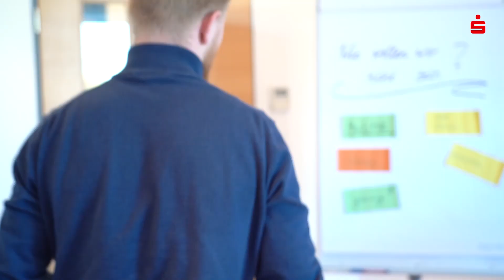Ausbildung in der Sparkasse Vorpommern - los geht´s!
Dieses Video ist mit Azubis aus unserem zweiten Lehrjahr entstanden. Wir haben uns gefragt, was könnte dich noch davon abhalten, dich bei uns zu bewerben?

Außerdem wollen wir mit dem Video auf die Veranstaltung am 24. November 2022 in Stralsund am Strelapark aufmerksam machen. Dann besucht uns nämlich der Sparkassen Truck und du kannst von 11-17 Uhr vorbeischauen und dir selbst ein Bild machen.

Dort hast du die Möglichkeit, die Ausbildungsberufe der Sparkasse Vorpommern kennenzulernen.

Freu dich auf einen Tag mit Unterhaltungen in lockerer Atmosphäre und der ein oder anderen Überraschung!